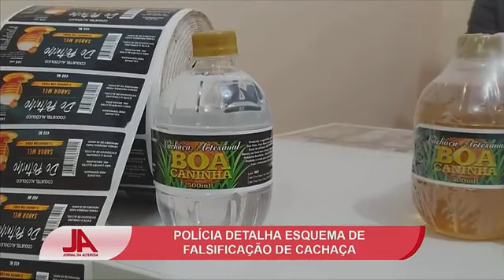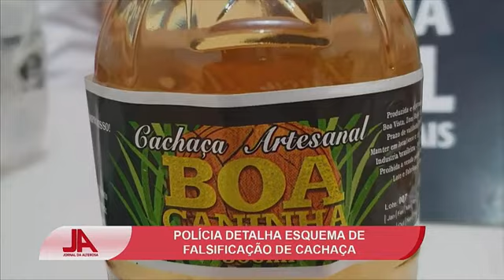Polícia detalha esquema de falsificação de cachaças